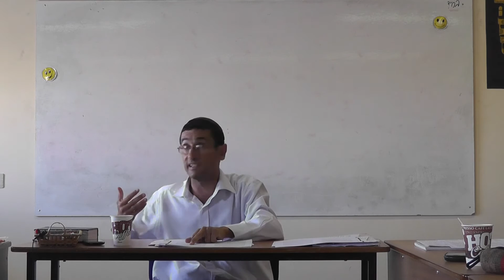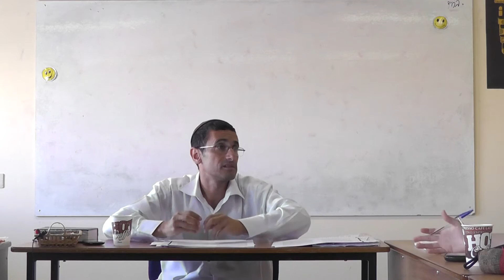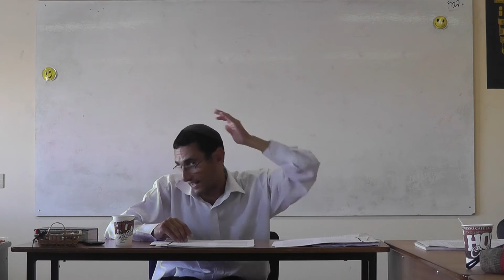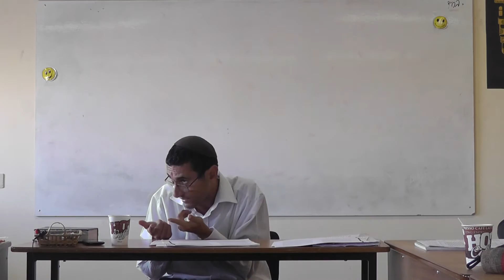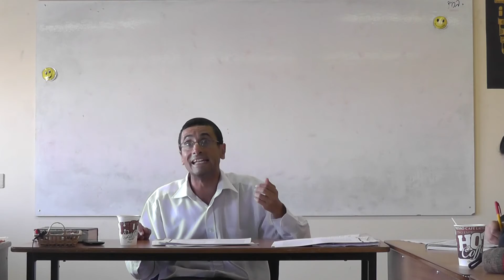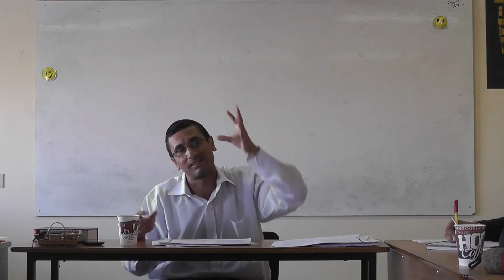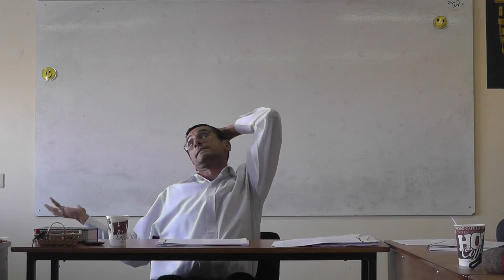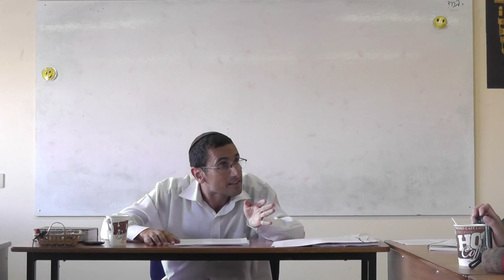Que nos ayuda a hacer teshuva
Ketivá veJatimá Tová! Hay acciones y pensamientos que nos facilitan la teshuva, junto al Rab Natan Menashe veremos como llegar a la misma.